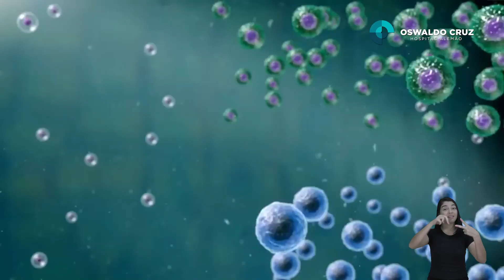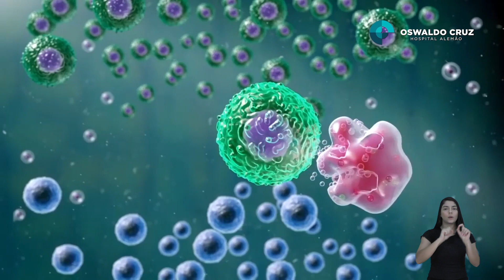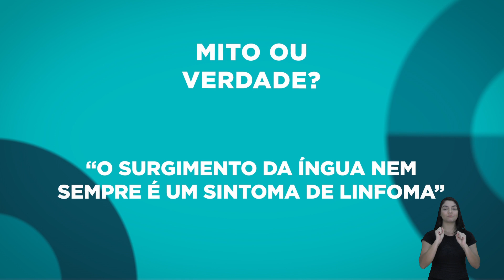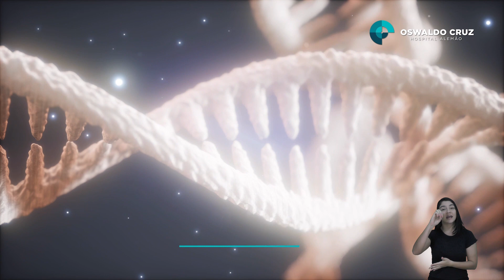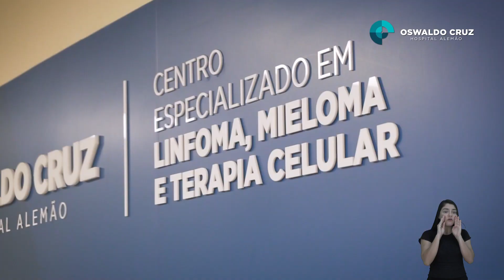Tudo o que você precisa saber sobre linfomas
Os linfomas podem atingir homens e mulheres de diferentes faixas etárias. Além disso, os linfomas de Hodgkins e os não Hodgkins apresentam características de desenvolvimento diferentes.

Por isso, convidamos a Dra. Juliana Pereira, Onco-hematologista do Hospital Alemão Oswaldo Cruz, para falar sobre alguns mitos e esclarecer mais dúvidas sobre essa doença hoje no Dia Mundial de Conscientização sobre Linfomas (15/09).

Assista ao vídeo! Através da informação, podemos diagnosticar e administrar o tratamento correto com mais facilidade.

E se você quiser agendar uma consulta com um dos nossos especialistas acesse